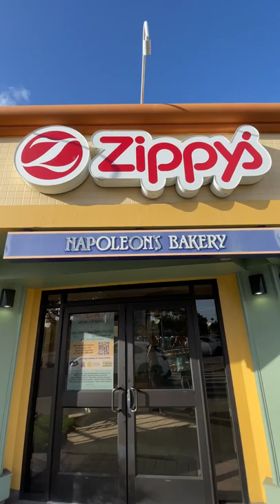Zippy's Hawaii - First time eating Zip Pac Deluxe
Our visit to Zippy's in Hawaii shows why this is a local favorite. I ordered the Zip Pac Deluxe while Lady Droolius had the Loco Moco. Both solid plates and full of good flavors.

Shout out to @PhilipLemoine for the Zip Pac Deluxe recommendation 🔥🤤 Zippy’s has multiple locations around Honolulu.

📍 Zippy's Kapahulu
 601 Kapahulu Ave, Honolulu, HI 96815